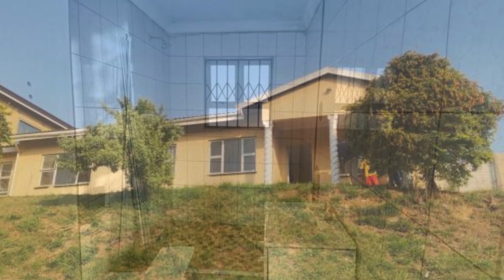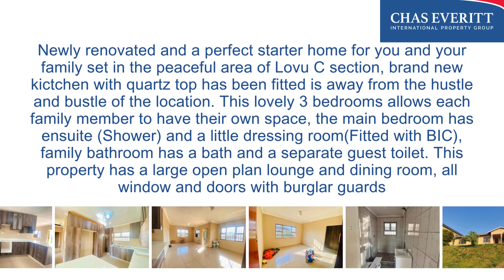𝑭 𝑶 𝑹 - 𝑺 𝑨 𝑳 𝑬 R 740 000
𝑭 𝑶 𝑹 - 𝑺 𝑨 𝑳 𝑬
R 740 000
Lovu C
Newly renovated and a perfect starter home for you and your family set in the peaceful area of Lovu C section, brand new kictchen with quartz top has been fitted is away from the hustle and bustle of the location. This lovely 3 bedrooms allows each family member to have their own space, the main bedroom has ensuite (Shower) and a little dressing room(Fitted with BIC), family bathroom has a bath and a separate guest toilet. This property has a large open plan lounge and dining room, all window and doors with burglar guards

Single garage and above road level situated in a very peaceful neighborhood a few minutes away from Engen Garage- few minutes walk to the local clinic and amanzimtoti Beaches

The tenant has moved out this property is freshly pained

The property is close to schools and local transport.

Come and view by appointment